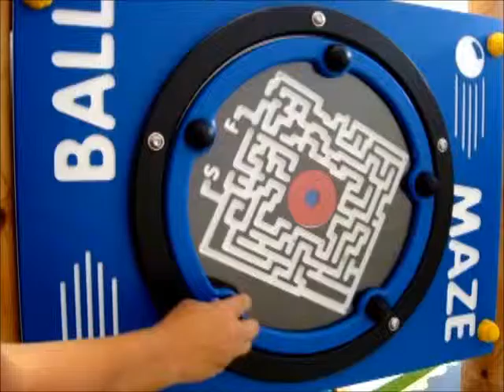NEW! Ball Maze Panel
Electronic modular component panel